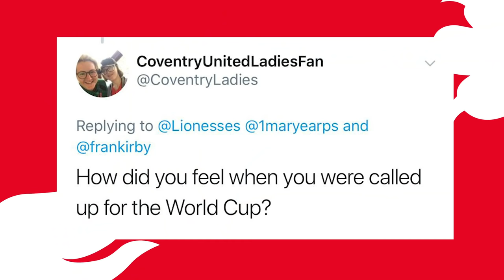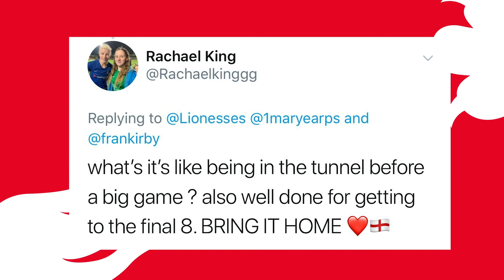"She Knows How to Wind Me Up, and Enjoys It!" | Fran Kirby & Mary Earps | Lionesses Daily Ep. 22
Nicolle Holliday is joined by goalkeeper Mary Earps and forward Fran Kirby to talk roommates, Mary's keepy up capabilities and the game tomorrow against Norway.

Join Nicole Holliday on Lionesses Daily, the best and only place to get all the inside scoop from the Lionesses camp in France.